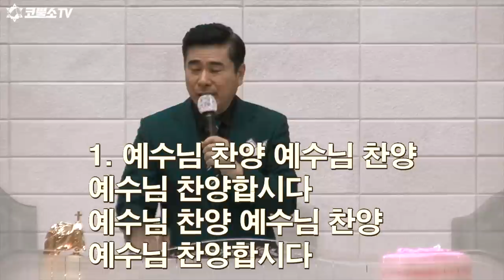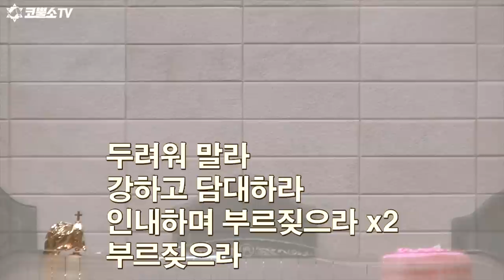[영성집회] 성령의 불꽃🔥/ 천보산 기도원 2차 집회/ 박영민 목사